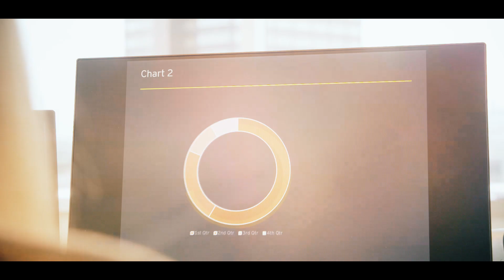EY er ny partner i AGF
Et af verdens største revisions- og konsulentvirksomheder indgår nu et nyt partnerskab med AGF, hvor EY bliver ny såkaldt Guldpartner. Med udgangspunkt i EY’s kontor i EY-huset ved Bruun’s Galleri i hjertet af Aarhus skal det nye samarbejde bidrage til at konsolidere EY’s position som det største revisions- og rådgivningskontor uden for København.